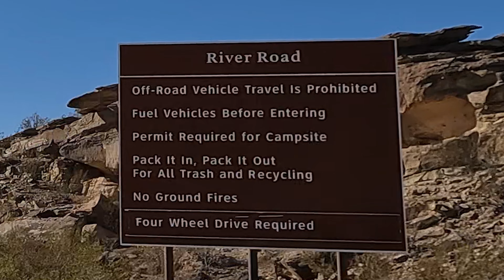Glenn Spring to Rio Grande Village (Big Bend NP)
January 21, 2023 -- This video shares my ride back to Rio Grande Village after visiting the Mariscal Mine and traveling up Black Gap Road. A high-clearance 4WD vehicle is required for Glenn Spring Road and River Road even though there aren't any obstacles on the route. Highlights of the ride included passing an EarthCruiser EXP overland rig ($600K and up) and seeing a wild horse. Other than that, I enjoyed the simple pleasure of traveling through beautiful countryside.

Contents:
0:00 -- River Road East
0:28 -- Mariscal Mine
0:43 -- Black Gap Road
1:26 -- Glenn Spring
2:00 -- Glenn Spring Road
2:17 -- primitive campsite
3:00 -- GS-2 primitive campsite
9:44 -- EarthCruiser EXP overlanding rig
11:22 -- River Road
12:06 -- wild horse
16:30 -- Road to San Vicente Crossing?
19:19 -- Road to La Clocha primitive campsites
20:17 -- Road to Gravel Pit primitive campsites
22:06 -- Park Route 12 to Rio Grande Village